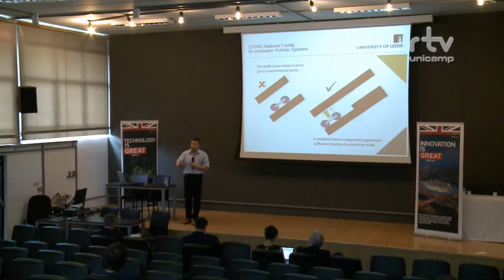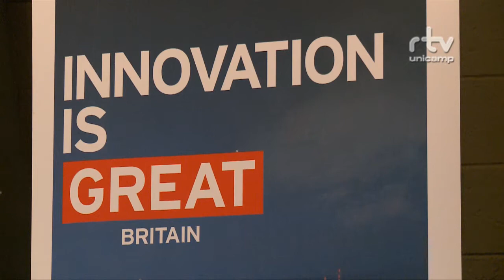Registro Geral - The Sterling Group